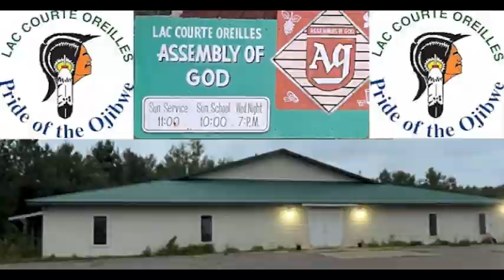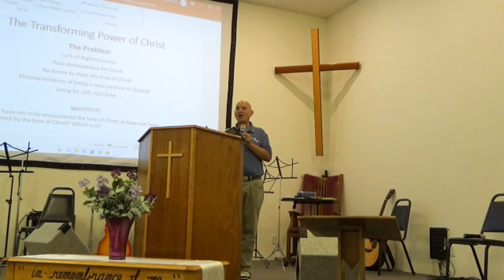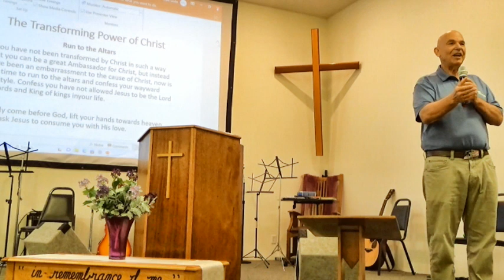The Transforming Power of the Love of Christ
2 Cor 5:14-21
PreacherRichD

The love of Christ will grab hold of us and lead us to die to self, with the desire to be a new creation. As we walk in justification an sanctification we will become one who reconciles others to Jesus and become Ambassadors of Christ.